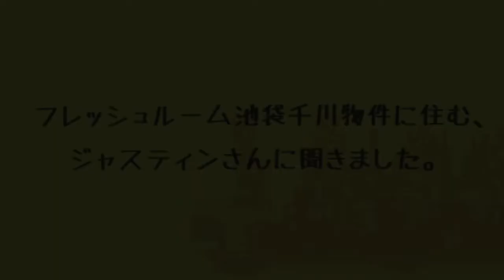ＦＲＥＳＨＲＯＯＭ千川 ～ＪＵＳＴＩＮＥさん～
都内ゲストハウスに滞在中のフランス娘「ＪＵＳＴＩＮＥ」さん。
彼女に共同生活の楽しみを訊いてみました！